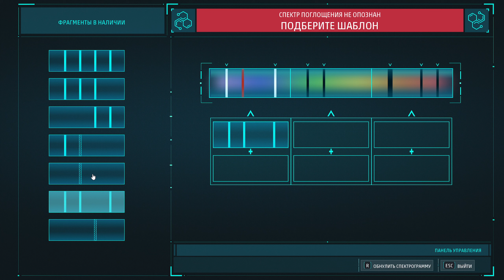Прохождение - Marvel's Spider Man Remastered #17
Marvel's Spider-Man — компьютерная игра в жанре приключенческого боевика, разработанная Insomniac Games в сотрудничестве с Marvel Games и изданная Sony Interactive Entertainment. Игра основана на персонаже комиксов Marvel «Человек-паук». Релиз игры состоялся 7 сентября 2018 года для PlayStation 4 и 12 ноября 2020 года для PlayStation 5.

Действие игры происходит в Нью-Йорке. Питеру Паркеру 23 года и, по сюжету, он уже 8 лет является Человеком-пауком. Он работает на учёного Отто Октавиуса, с которым они разрабатывают новый вид интеллектуальных протезов. У Отто серьёзные финансовые трудности, так как работа его оплачивается из муниципальных грантов. Палки в колёса вставляет мэр города и его бывший коллега Норман Озборн, с которым они вместе организовали Озкорп, название является производным от их имён — Озборн и Отто. Несмотря на это, они с Паркером добиваются определённых успехов.